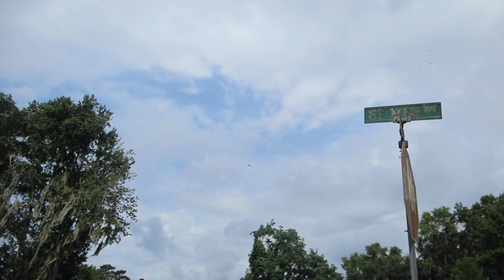August 10th 2023 mississippi kite call and flight